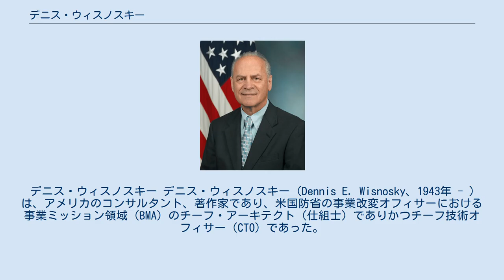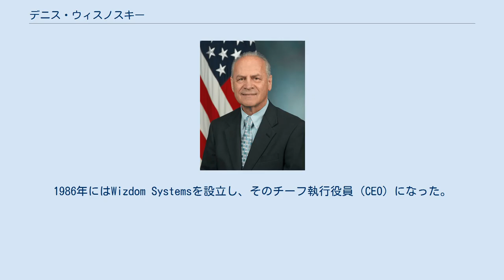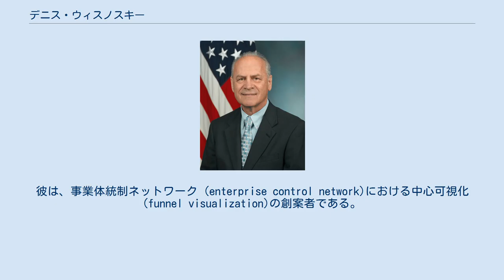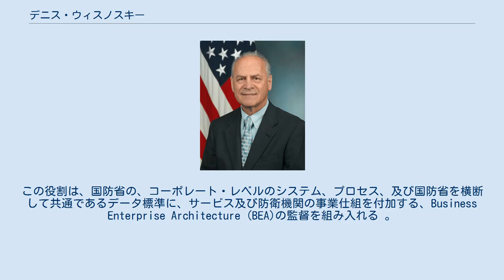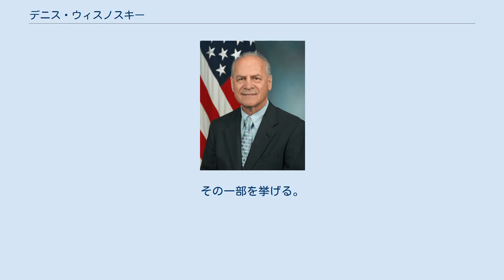デニス・ウィスノスキー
デニス・ウィスノスキー デニス・ウィスノスキー (Dennis E. Wisnosky、1943年 - ) は、アメリカのコンサルタント、著作家であり、米国防省の事業改変オフィサーにおける事業ミッション領域（BMA）のチーフ・アーキテクト（仕組士）でありかつチーフ技術オフィサー（CTO）であった。
彼は、管理と事業改善活動におけるモデリングと分析のための標準である、統合化定義 (IDEF)手法の創始者と創作者の一人として知られている。
 デニス・ウィスノスキーは、ペンシルベニア州ワシントンで生まれ、ペンシルベニア州立カリフォルニア大学から物理学と数学の学士号を、デイトン大学からマネージメント科学の修士号を、そしてピッツバーグ大学から電気工学の修士号を取得した。
 1971年にオハイオ州のライト・パターソン空軍基地の米空軍物品研究所に勤務を始めたウィスノスキーは、コンピュータと情報サービスに向かっていた。
1976年に彼は統合化されたコンピュータ支援製造 (ICAM)プログラムのマネージャになった。
1986年にはWizdom Systemsを設立し、そのチーフ執行役員（CEO）になった。
2006年8月、彼は、国防省（DoD）の事業改変（BT）のための国防長官代理オフィス（OUSD）における事業ミッション領域のチーフ技術役員（CTO）に任命された。
 彼は1997年5月のフォチューン誌により、『製造における5人のヒーローの一人である』と認められ、2007年に連邦100賞受賞を含み、彼の功績に対する数多くの栄誉賞を受けた。
 ウィスノスキーは、事業プロセス・リエンジニアリング (BPR)と事業体仕組を含む情報技術のコンサルティングとトレーニングの分野で貢献をした。
彼の得意分野は、非効率な『As-is』状態から戦略的及び戦術的な目的を達成する『To-be』状態へ、効果的に組織を移行させるソリューションを導出することである。
ウィスノスキーは、BPR、知識管理、半導体プロセス、情報技術、ロボット、及び工場制御、経営管理論、コンピュータ支援設計／コンピュータ支援製造、電子工学、コンピュータ科学、及びコンピュータ統合製造の分野で本や論文を発行した。
彼は、事業体統制ネットワーク (enterprise control network)における中心可視化 (funnel visualization)の創案者である。
 デニス・ウィスノスキーとダン・L.・シュンク（Dan L. Shunk）は、1976年に設立されたICAMプログラムの共同設立者とみなされる。
サヴェージによれば、1980年代に、『ジョセフ・ハリントンが製造企業全体を包含するためCIMの概念を広めた。
ハリントンは、製造を「モノリシックな機能」と考えた。
この本は、機能がどのように継ぎ目なしの全体として相互作用できるかを議論した。
ハリントンは、1970年代中頃に米空軍のICAMプログラムを設計していたウィスノスキーとシュンクにとって役立ち、そして彼らの作業は、順次ハリントンの2番目の本に影響した。
』 CTOとしてウィスノスキーは、その省の事業ミッション領域をサポートする連合仕組（アーキテクチャ）の設計、開発、及び変更におけるエキスパートのガイダンスと監督を準備する責任がある。
この役割は、国防省の、コーポレート・レベルのシステム、プロセス、及び国防省を横断して共通であるデータ標準に、サービス及び防衛機関の事業仕組を付加する、Business Enterprise Architecture (BEA)の監督を組み入れる 。
 ウィスノスキーは、BMAの連合仕組が省の事業改変のためのビジョン、ミッション、戦略、及び優先度を完全にサポートすることと、全体的な仕組みのそれぞれの階級が国防省の管理構造に整合した適切に焦点を当てられた説明責任を伴って明確に定義されることを確かにする。
彼は、BEAとコンポーネント仕組が連邦事業体仕組内で整合し準拠したままであることと、国防省の構成要素に、連合したアプローチを通して仕組の計画、開発、及び維持を統一させることをサポートしそして協調することを検証する。
ウィスノスキーはまた、国防省のチーフ情報役員（CIO）のオフィスと協調して、国防省ネットワーク中心事業体サービスの要求と拡張の開発のアドバイザとして活躍する。
 ウィスノスキーは、事業体仕組プロジェクト...